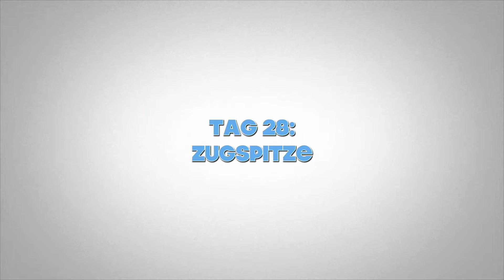Auf zur Zugspitze - Fehler korrigieren niezuvorgemacht 13.08.2016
Was für ein unbeschreibliches Gefühl! Wir sind am Ziel unserer Reise angekommen. Welche Herausforderungen wir auf den letzten Metern überwunden haben, seht ihr im Video. Großartig!